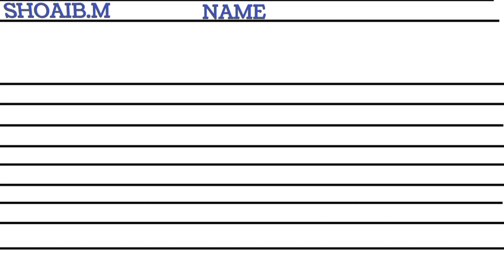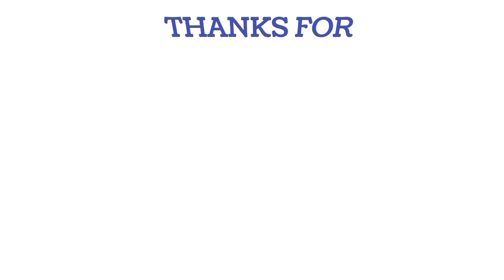Shoaib Malik vs Mohammad Hafeez T20 Bating Bowling Comparison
Friend's if you liked the video, you can helped the channel:
Saved on your page!
👍RATE THE VIDEO!👍 this is pleasant for me and important for the development of the channel!
its not difficult for you, but i will be very happy!